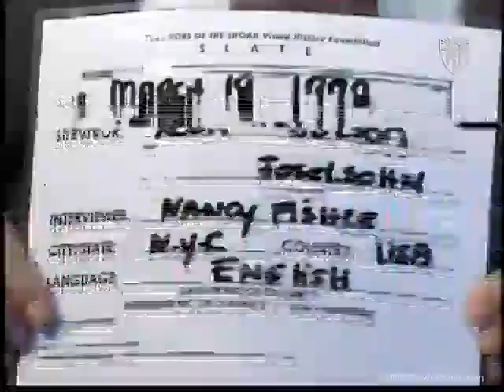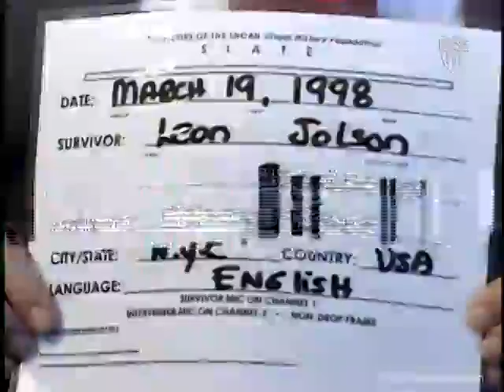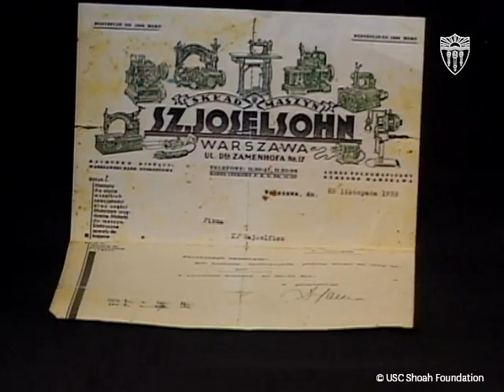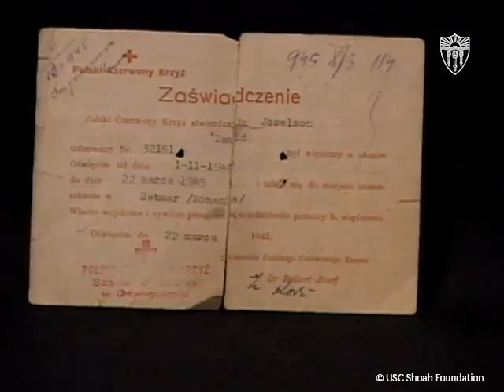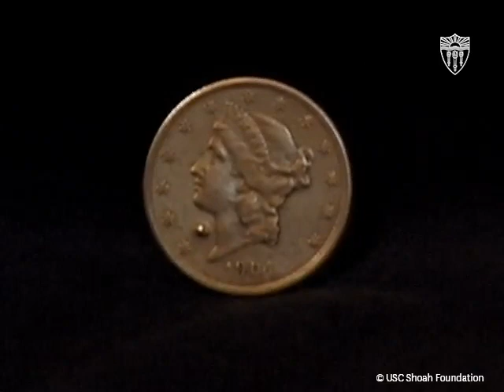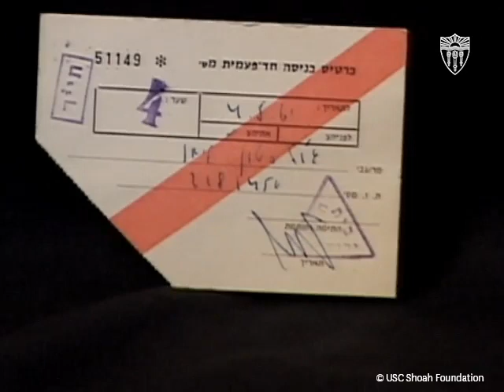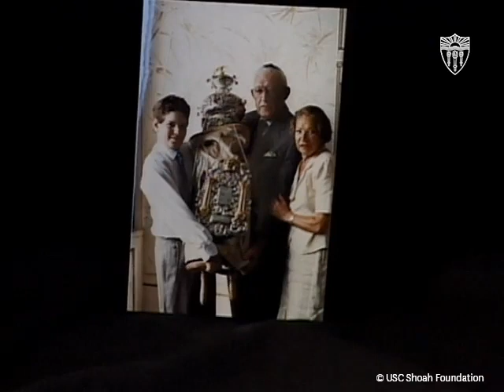Survivors of The Shoah Visual History Foundation: Leon Jolson Full Interview 1998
The project "Survivors of the Shoah Visual History Foundation" was started by Stephen Spielberg after the release of the film "Schindler's List." Through this project, hundreds of Holocaust survivors' stories and testimonies have been immortalized, granting future generations the opportunity to experience a direct connection with history.

The personal story of Leon Jolson (born Leib Joselsohn) is a remarkable one. Leon lost many friends and family members during the Holocaust. He married his wife, Anya Kotkowska, in the Warsaw Ghetto in 1940 and through his tenacity and business acumen, managed to avoid almost certain death in the concentration camps by escaping the Ghetto liquidation and going into hiding in Warsaw until the American liberation in 1945.  This interview took place in March, 1998. Leon passed away in August, 2009 at the age of 94.

Interview of Leon Jolson is from the archive of the University of Southern California Shoah Foundation Institute for Visual History and Education.